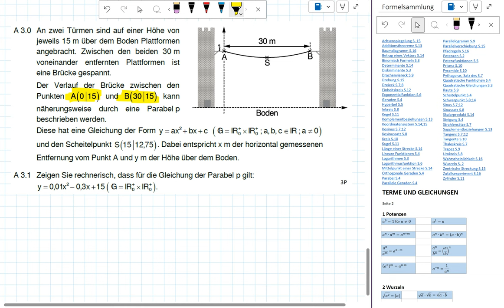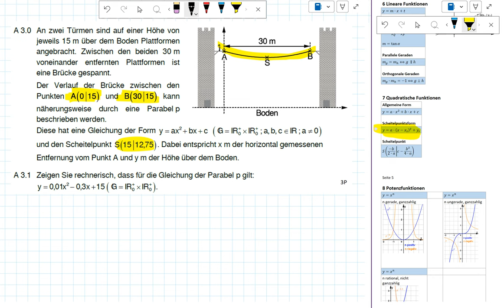Abschlussprüfung MII - 2022 NT A3.0+3.1 - Realschule Bayern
Realschule Bayern
2022 Nachtermin
Aufgabe A3.0+3.1